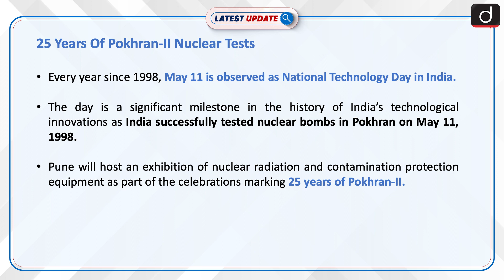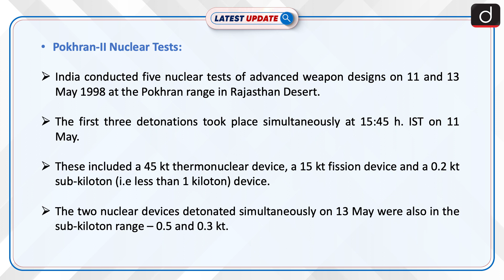25 Years Of Pokhran-II Nuclear Tests: Latest update | Drishti IAS English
Every year since 1998, May 11 is observed as National Technology Day in India. The day is a significant milestone in the history of India’s technological innovations as India successfully tested nuclear bombs in Pokhran on May 11, 1998.

LatestUpdateDrishtiIASEnglish NationalTechnologyDay# Pokhran-IINuclearTests